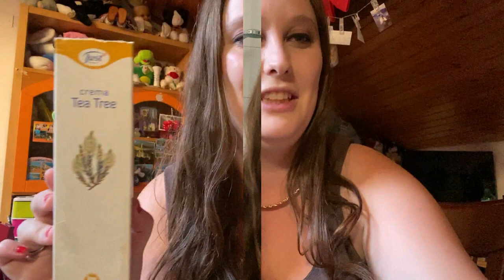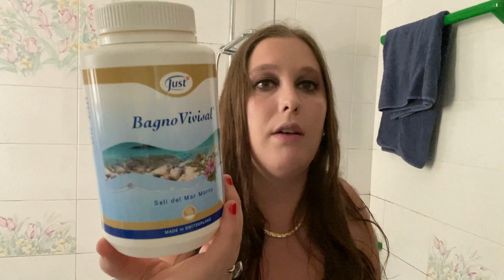I MIEI PRODOTTI JUST CHE USO